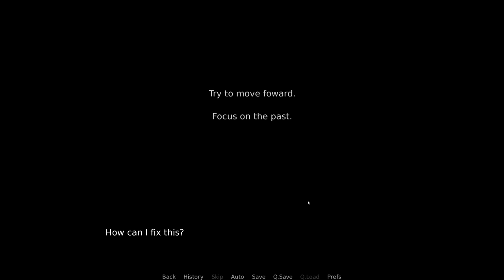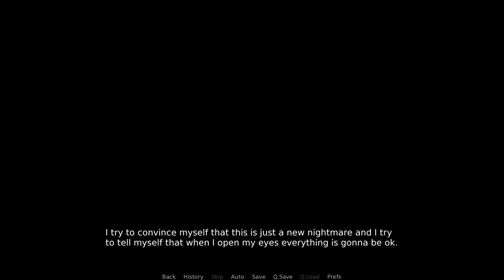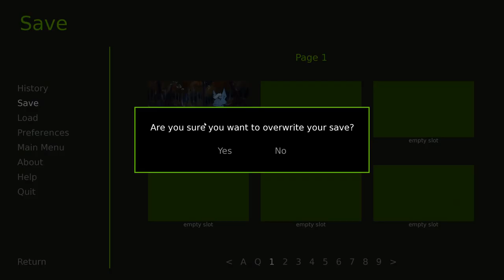Handsome Stranger- Fell #4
After losing his father and likely almost everyone he knew, a wolf named Marsh comes to his Wes' rescue...

There are so many big questions still in the air, namely: What the hell is even happening?